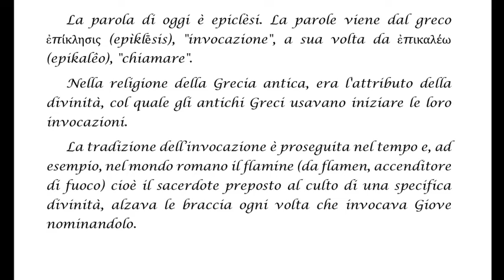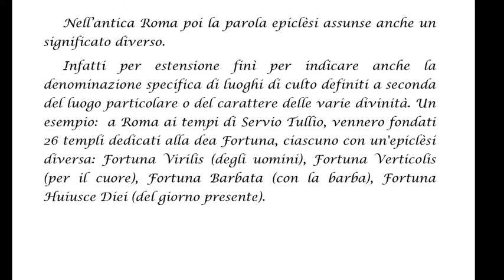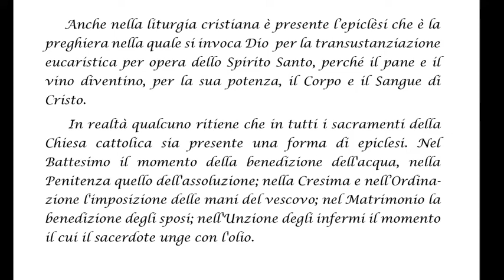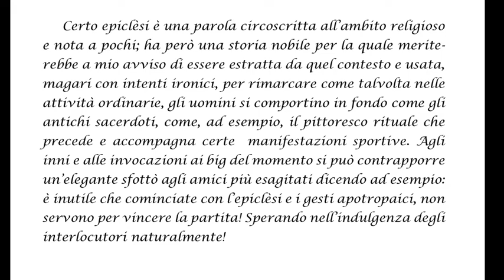epiclesi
Forse la usiamo più di quanto pensiamo